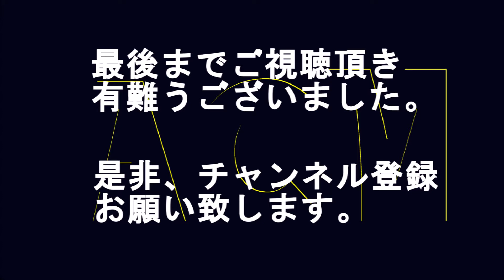「佐々木希」が美しすぎる！！タイガー魔法瓶の土鍋炊飯ジャー『炊きたて』のCM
土鍋炊飯ジャーで炊いた土鍋ごはんを見つめる「佐々木希」が美しすぎる。タイガー魔法瓶株式会社の『炊きたて』のCMです。とても綺麗な映像作品になってます。